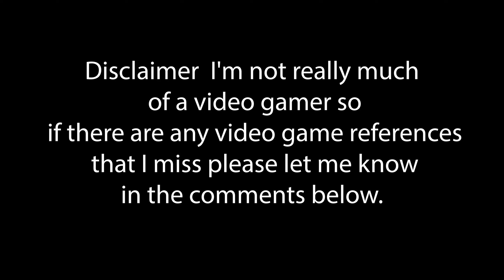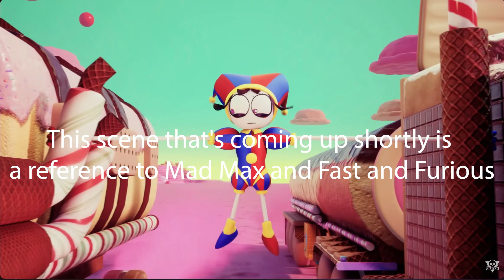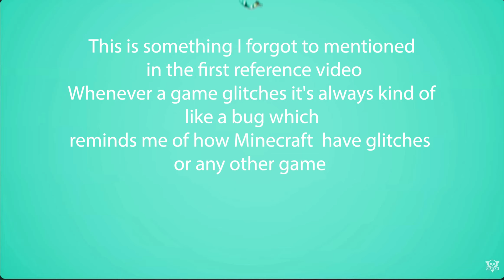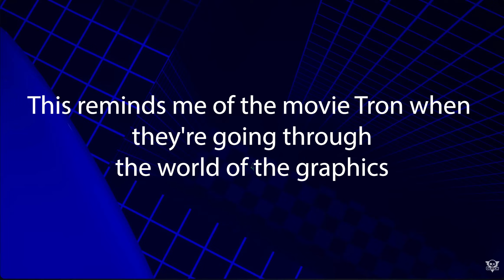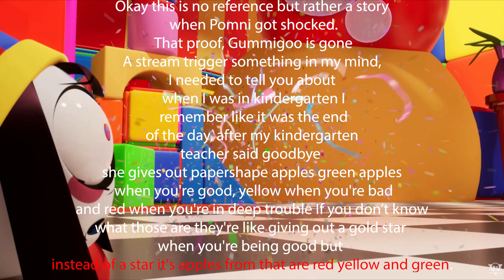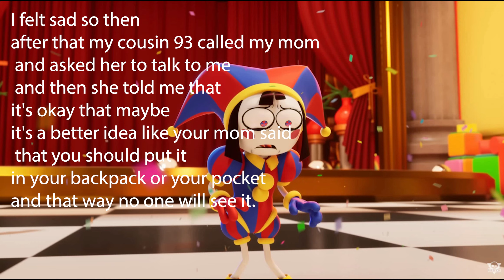Every reference in the amazing digital circus ep 2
Please note I do not own this belongs to Glitch Productions, Warner Brothers and Disney